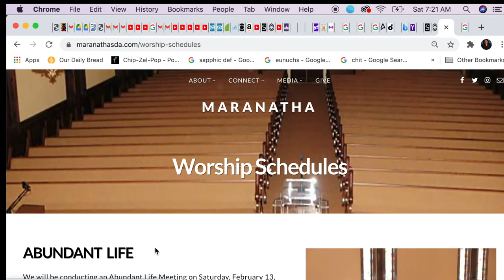Abundant Life 2 13 21 2